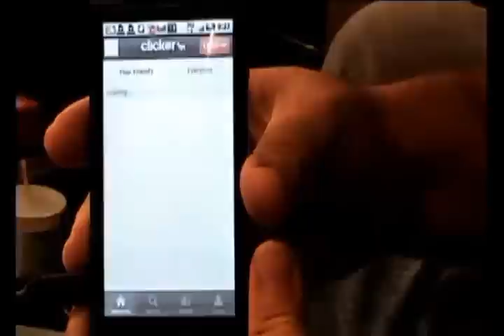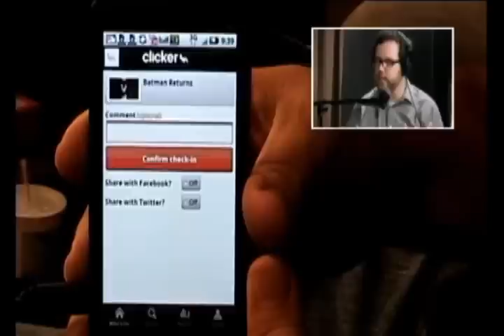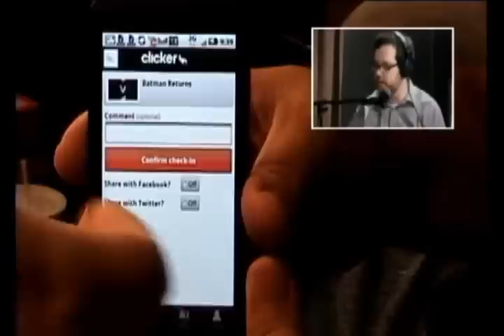Clicker.com - Android App Review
- Dave reviews Clicker.com, a reference app for Android.